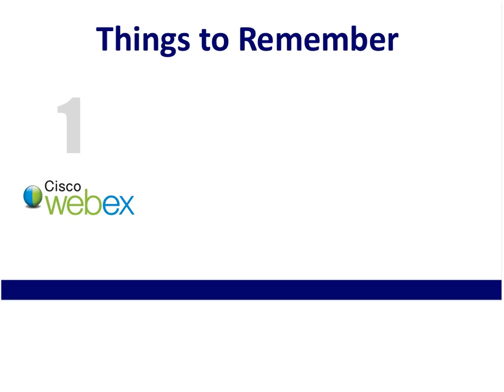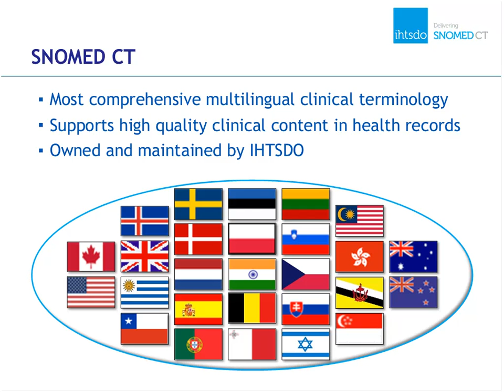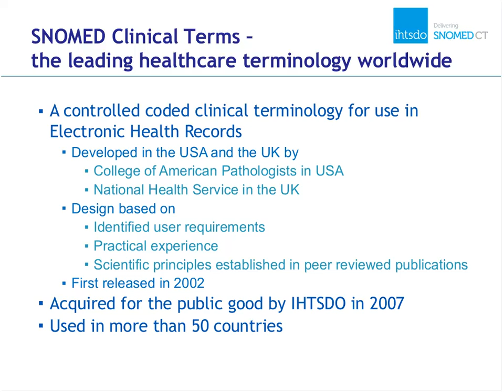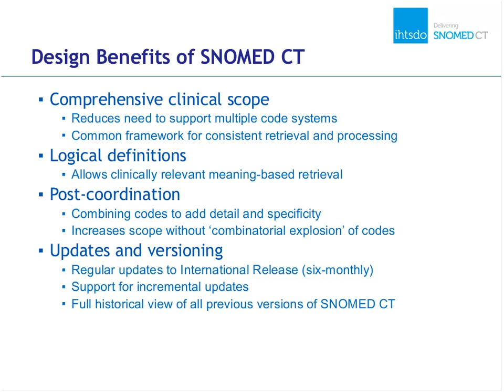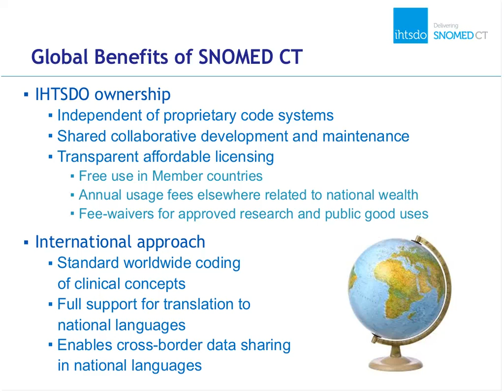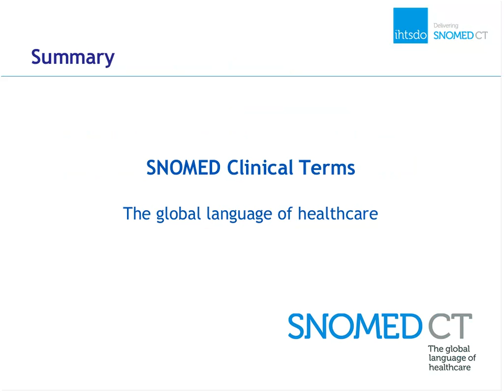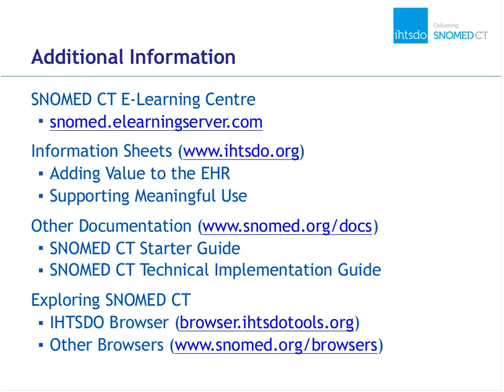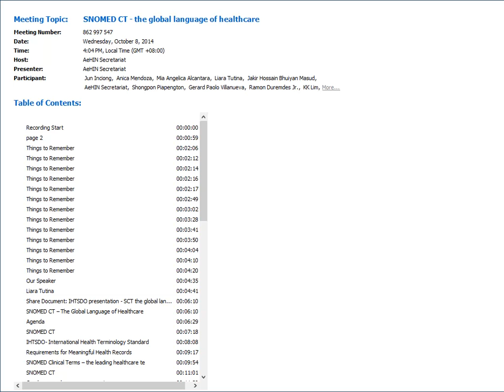SNOMED CT-the global language of healthcare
SNOMED CT is the most comprehensive, multilingual clinical healthcare terminology in the world. As the leading health terminology, SNOMED CT is uniquely positioned to enable health information capture and exchange globally.

In this webinar last October 8,  Liara Tutina from IHTSDO provided insights to the benefits that SNOMED CT can deliver to patients, implementing organisations, nations and the global community. It will explain the pivotal role of SNOMED CT in helping derive value from investment in health IT solutions and establishing a clinical knowledge management for improved performance and healthcare delivery.